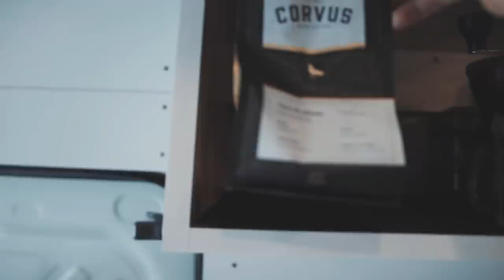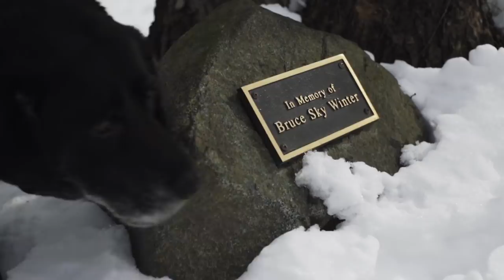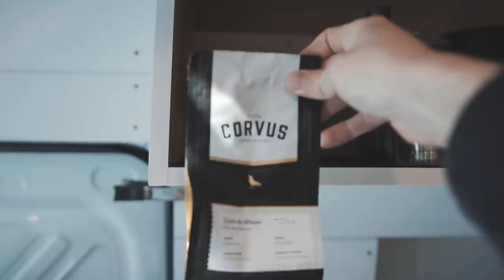SOLOBROLL CHALLENGE WINNERS!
PLEASE DO CHECK OUT THE WINNERS AND SEND THEM SOME LOVE!

COURSES!